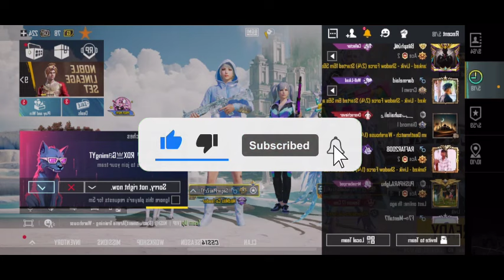What If Deku Was Trained By The Son of Sparda | Movie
𝗧𝗜𝗧𝗟𝗘 :-Hero May Cry

𝗔𝗨𝗧𝗛𝗢𝗥 :-by Nightspirit152

                                                                                                               ⋆ ᴅɪꜱᴄʟᴀɪᴍᴇʀ  ⋆